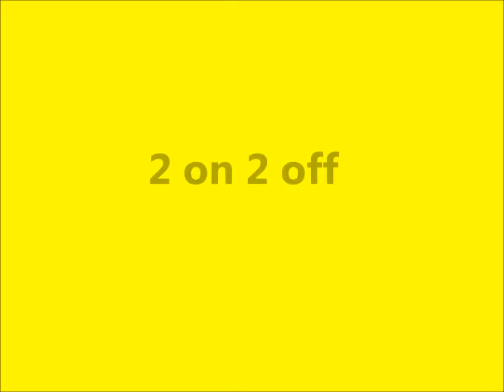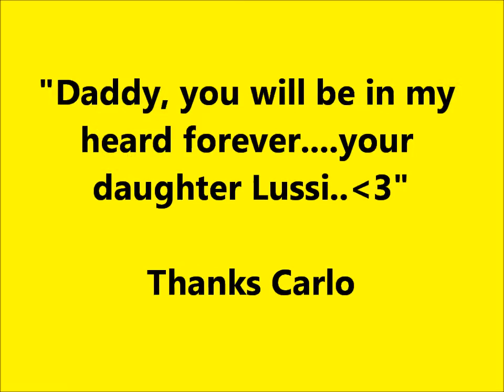Krisha del Capo Lucano "Lussi" - 8 months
I am not own this song.